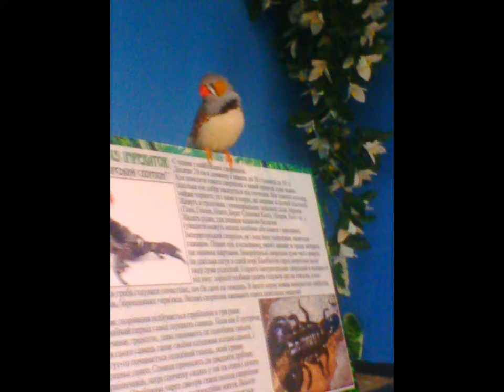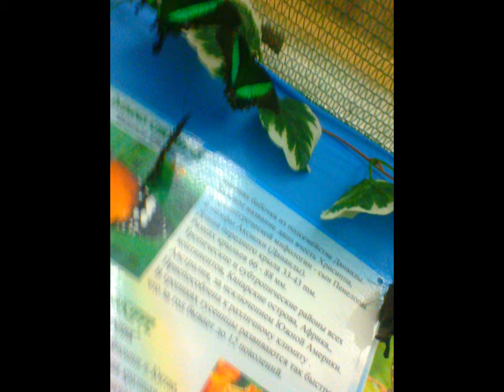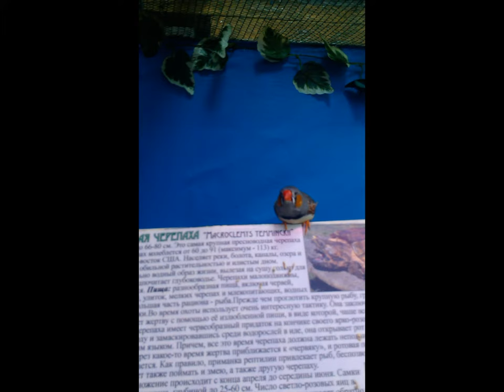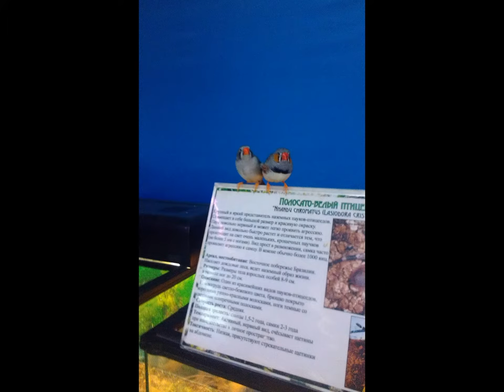ХАРЬКОВ. ВЫСТАВКА _БАБОЧЕК-ПТИЧЕК и др.